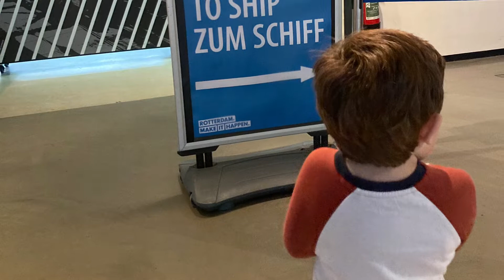Day 2 At sea & Rotterdam